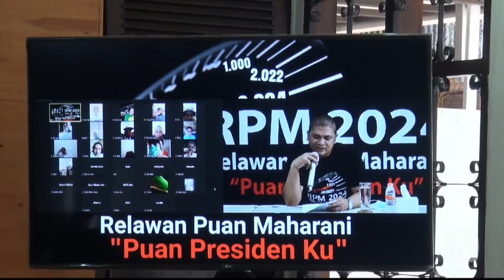RPM Deklarasikan Puan Maharani Maju Pilpres 2024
Kelompok relawan yang menamakan diri Relawan Puan Maharani (RPM) For President 2024 resmi mendeklarasikan dan mendukung Puan Maharani maju dalam pilpres 2024 pada Sabtu (30/10/2021). Deklarasi nasional diikuti Relawan Puan Maharani dari 30 kota di Indonesia secara daring. Para relawan meyakini karakter kepemimpinan almarhum Taufik Kiemas melekat erat pada sosok Puan Maharani.